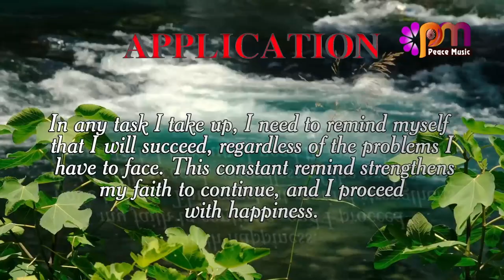DAY 267 Faith